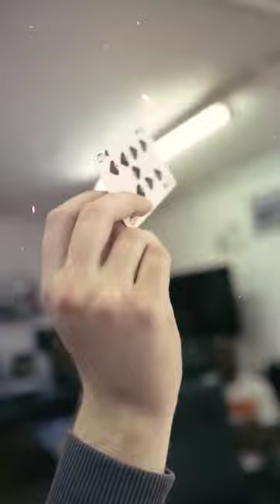Everyone plays different Blackjack rules 😂😂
Leave a like so we can keep growing!

Instagrams -